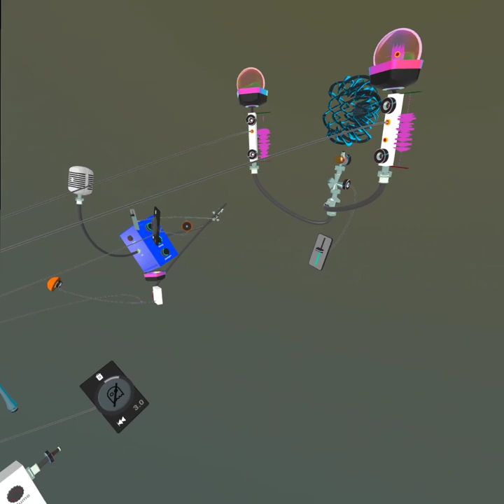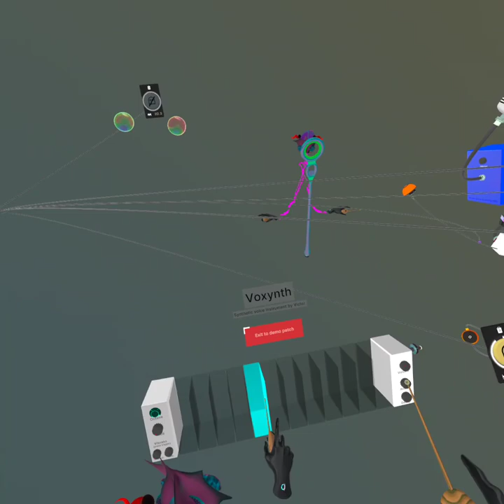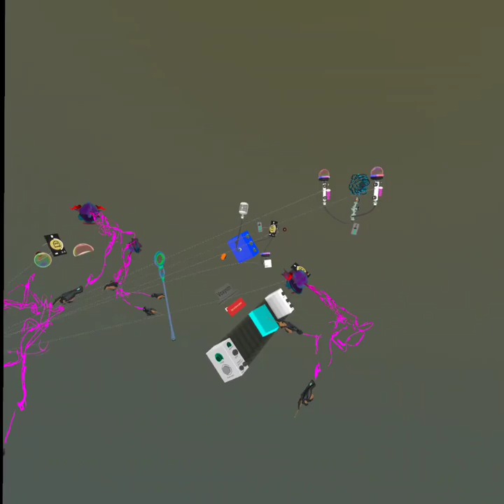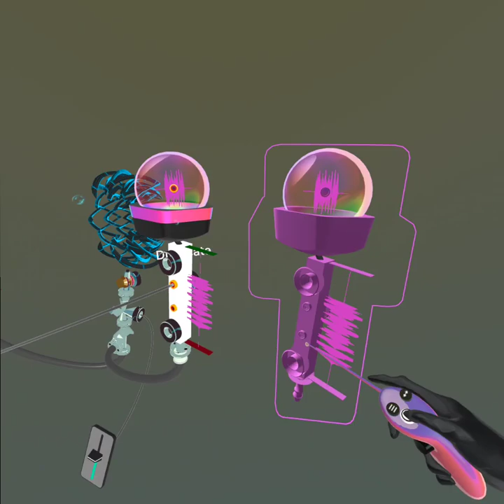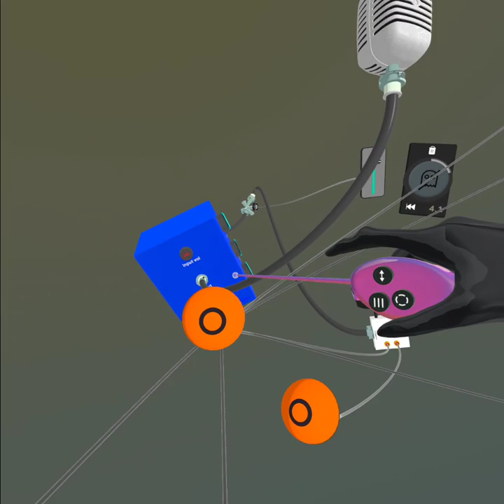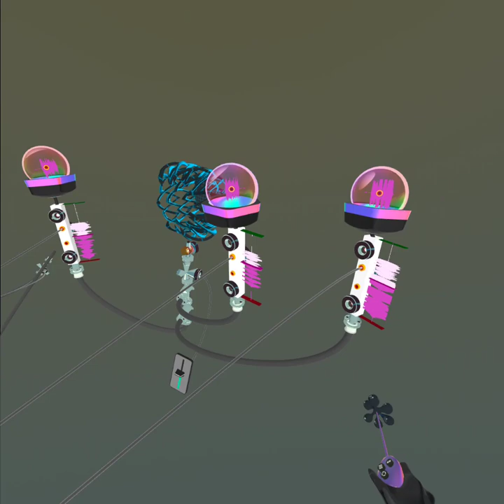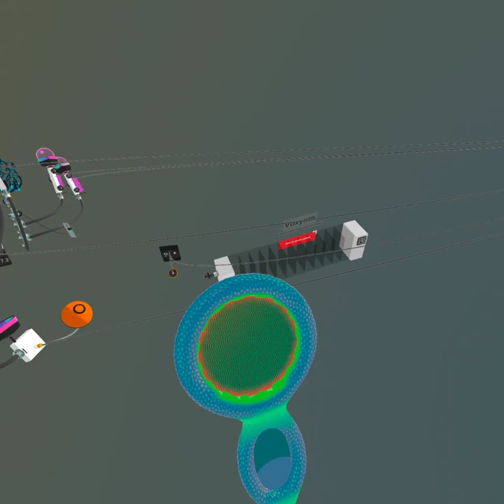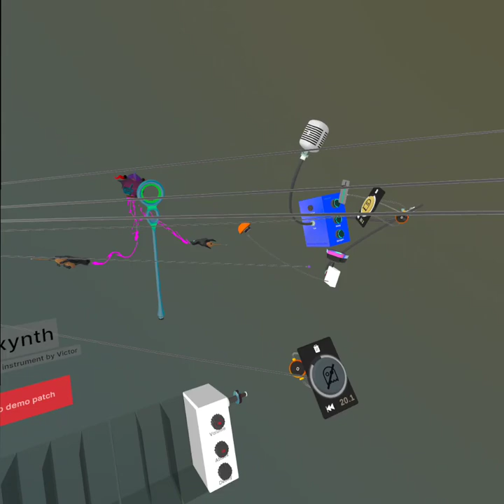Ghost Layered Performance in Patch World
This is how I'm doing multiple ghost performances simultaneously; thought I'd share! I also uploaded this as a public world called "How to Clone Yourself" with an explanation in the world itself if you'd like to see it explained better in VR. Hope this helps someone!